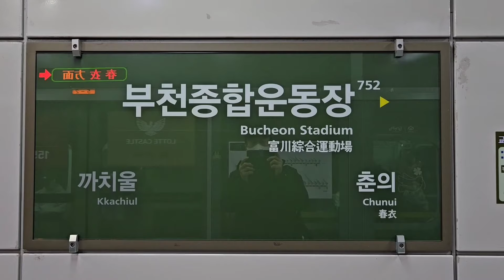대박~! 빨리 가보세요 | 전철역 300미터 남녀노소 접근성 최고 | '24.4.1개황